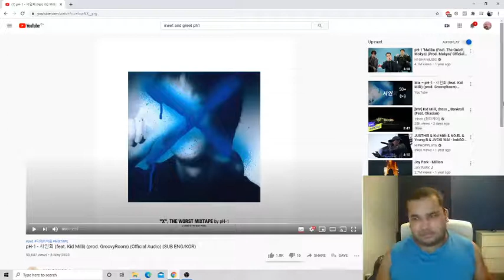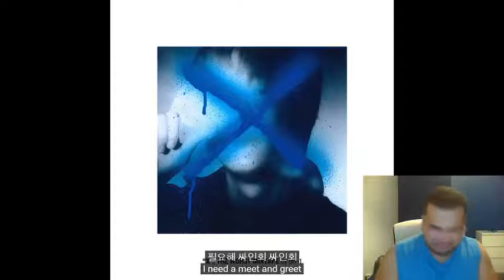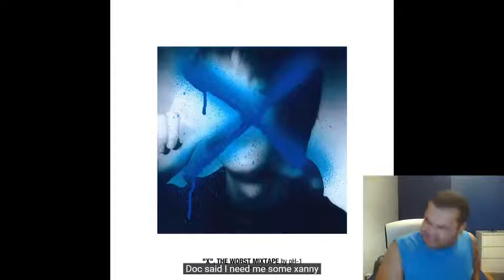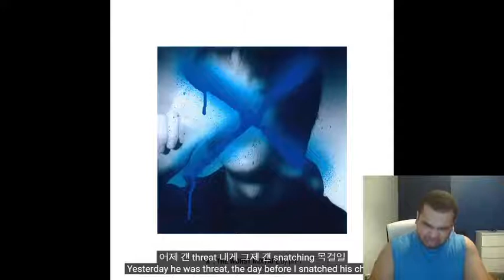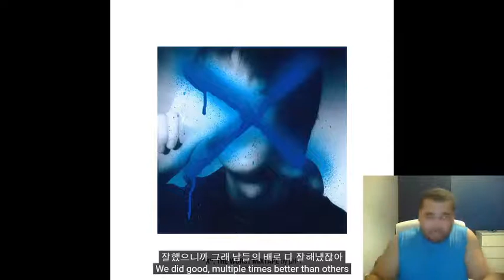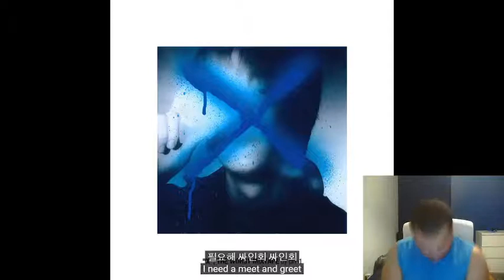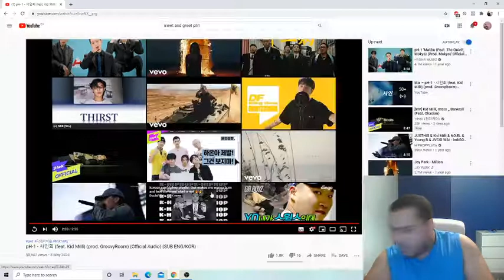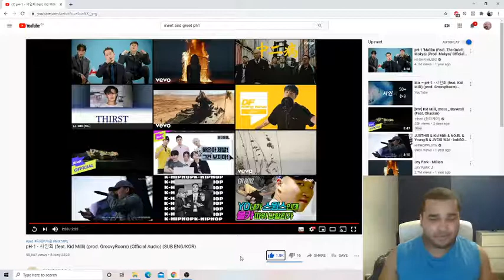pH-1 - 사인회 (feat. Kid Milli) (prod. GroovyRoom) (Official Audio) REACTION!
Groovyroom with another dope soundtrack. Both Ph-1 and Kid milli went off on this. Literally after the first 2 lines of the chorus in the beginning of the song you knew this track would be insane. Excited to listen to the rest of "X"
I hope you guys enjoyed this reaction.